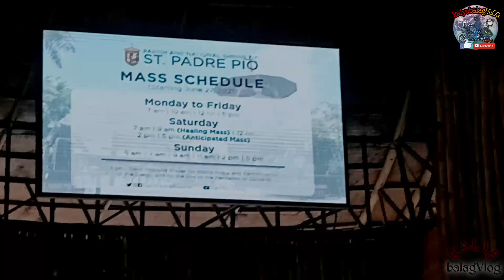National Shrine of Saint Padre Pio (10-01-2021) // Sto. Tomas, Batangas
Suportahan natin ang isat isa bilang mga bagohang Vlogger.

RideSafe
StaySafe
GodBless